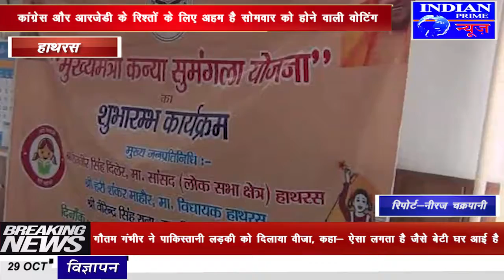IPN NEWS - प्रदेश के मुख्यमंत्री योगी आदित्यनाथ ने धनतेरस पर सुमंगला योजना के रूप में दिया तोफा